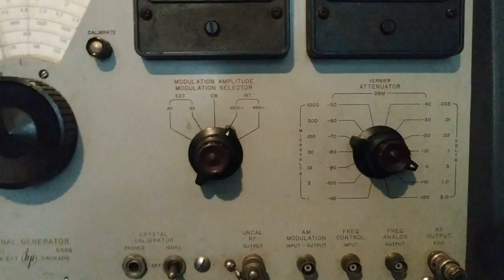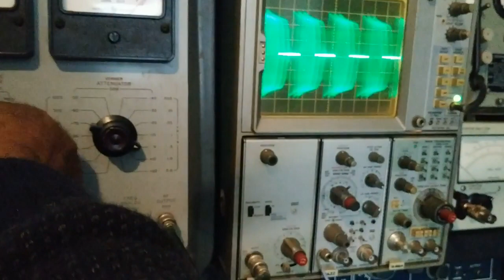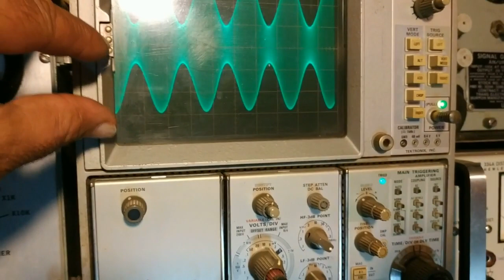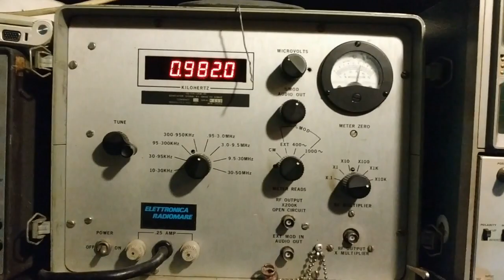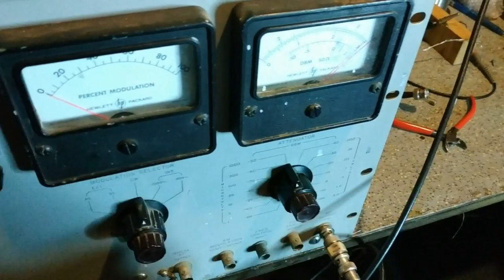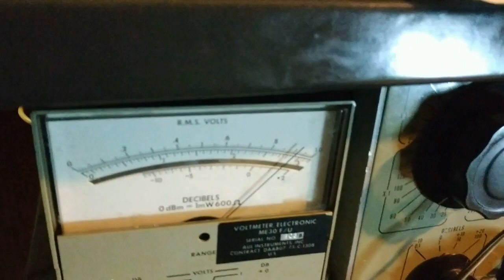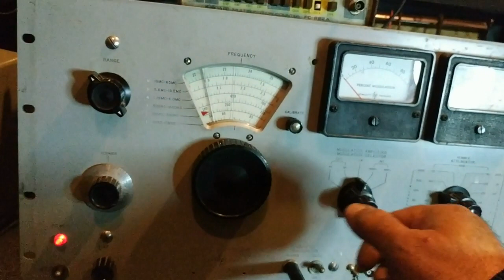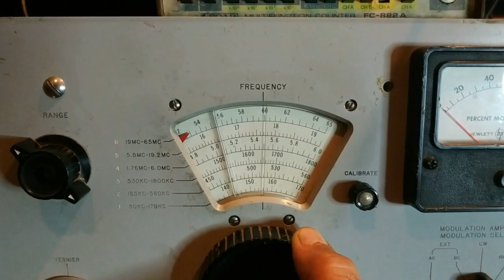Hewlett-Packard Model 606B signal generator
Μια  περιγραφή και λιγα τεστ από αυτήν την γεννήτρια σημάτων